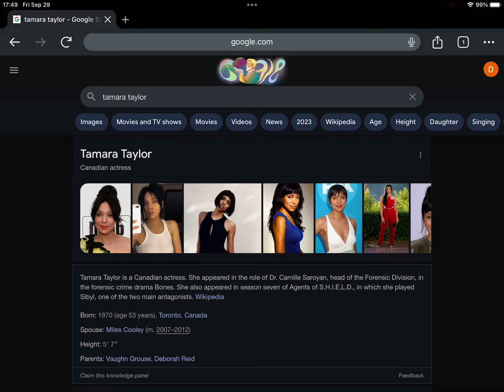Happy Late 53rd Birthday Tamara Taylor!